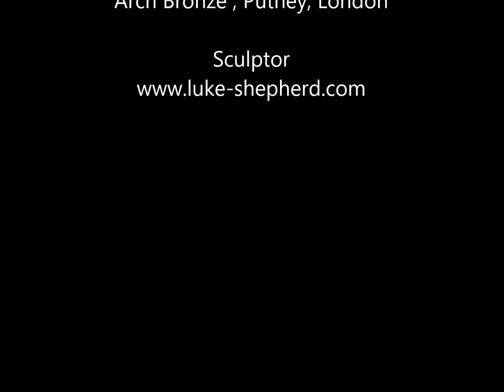Bronze Casting of David Booth Portrait Sculpture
David Booth Portrait Sculpture by Luke Shepherd
Commissioned by The University of Chicago Booth School of Business in 2021.
This short video shows the pouring of the bronze for the 6th edition.